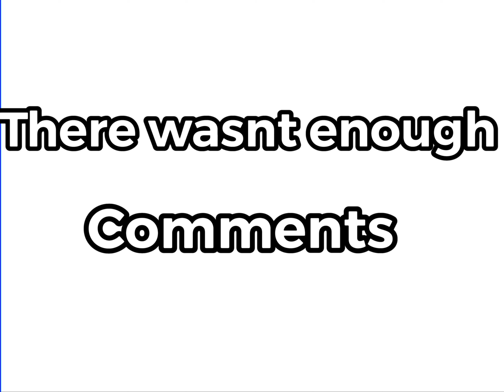The Giveaways Canceled